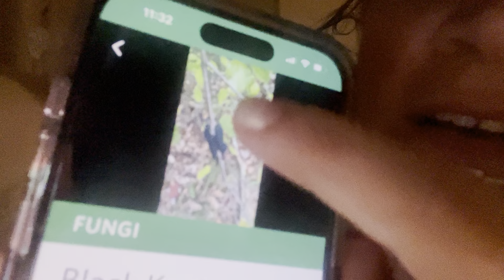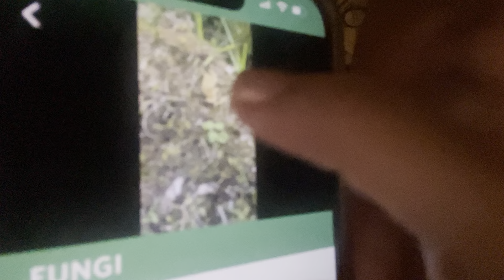Lofi ASMR: Whisper Ramble Up Close Update in the Dark w/Apple Mic